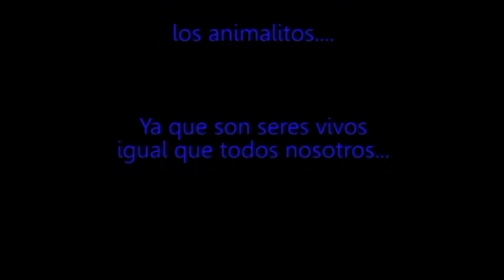Reflexionemos...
Video hecho para reflexiones acerca de como tratamos a los animalitos... Espero les guste.
El estreno de Siniestro II será la próxima semana. : ) Gracias. : )